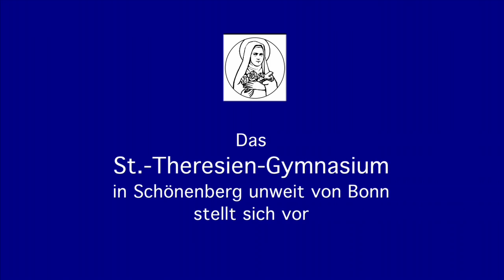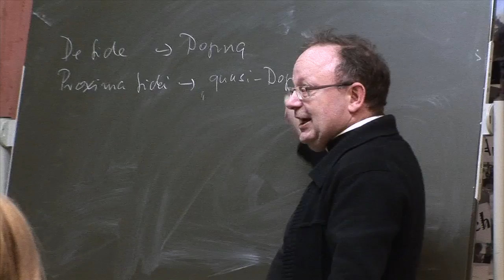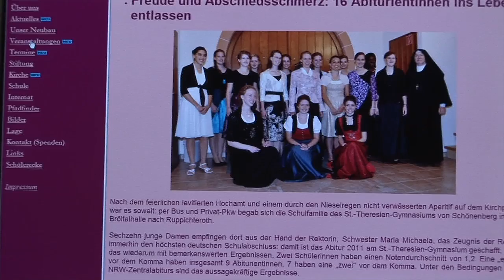Das St. Theresiengymnasium in Schönenberg stellt sich vor...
Sehen Sie hier Aufnahmen vom Schulalltag der staatlich anerkannten, katholischen Privatschule der Priesterbruderschaft St. Pius X. für Mädchen.